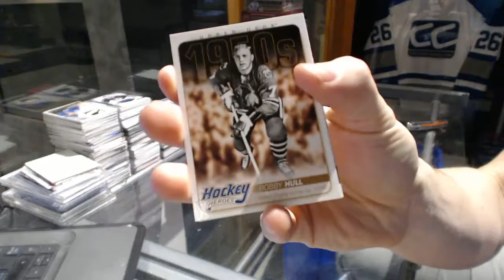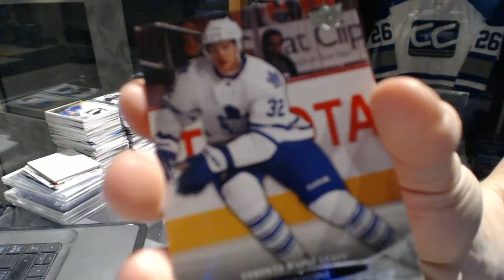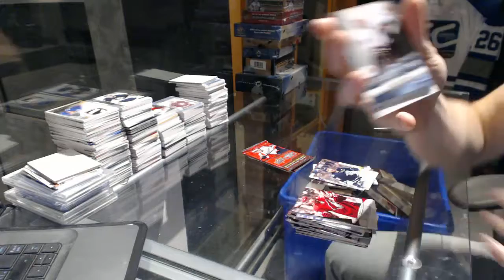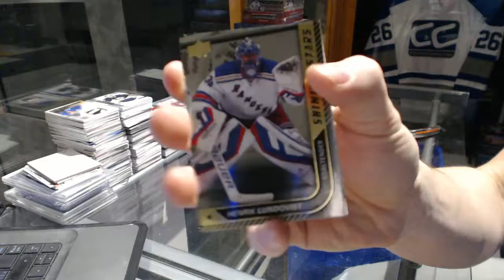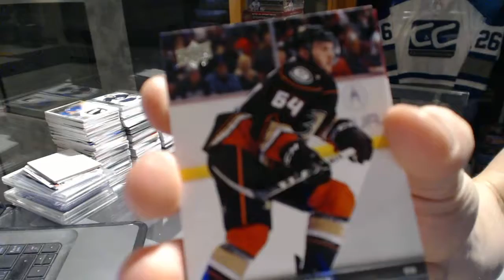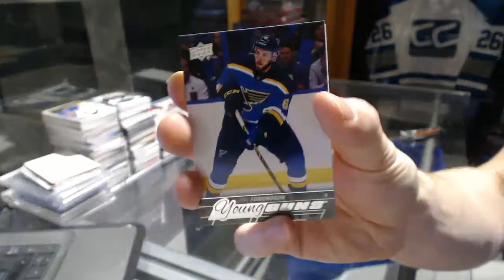11-12 UD Series 1 & 15-16 UD Series 1 Tin Hockey Box Break - C&C GB #6748